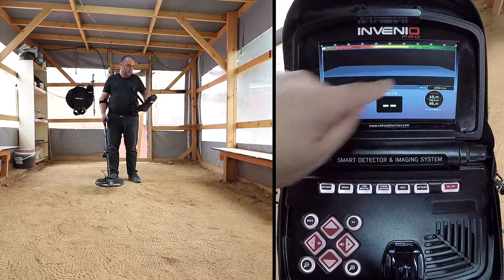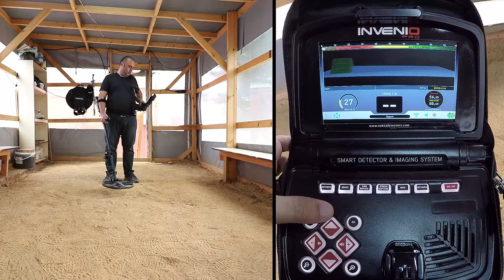Invenio Dedektör - Gerçek Zamanlı Görüntüleme Sistemi - Sensörsüz Ekranda Arama Yapma